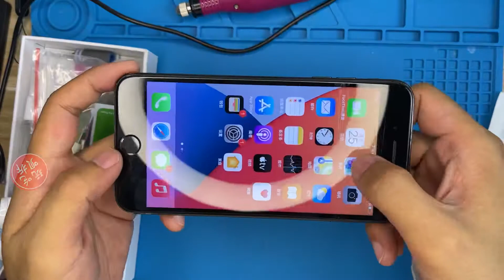试玩手机屏幕边框划痕修复套装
这里是吃拆玩呗！
喜欢改造喜欢科技的小伙伴们订阅点起来呀~ 本频道内的所有视频和素材均以合法合规，绝对遵守youtube社区准则